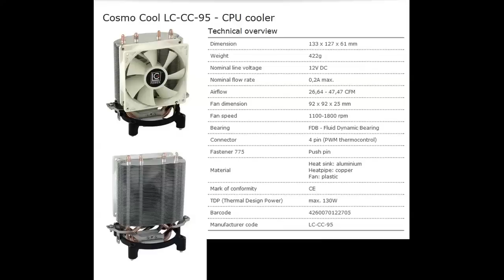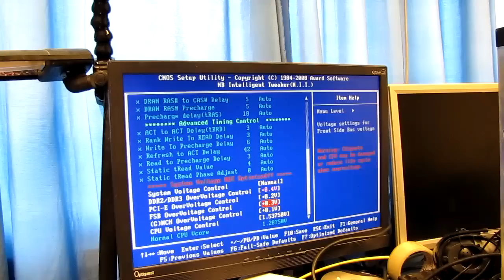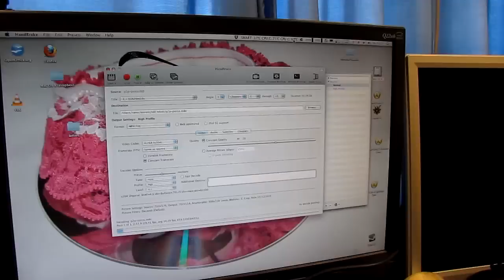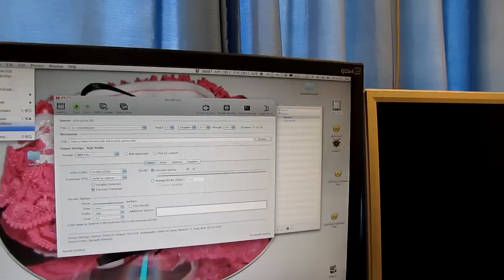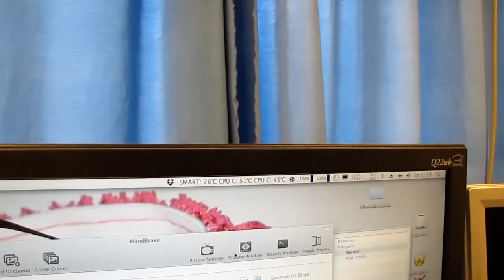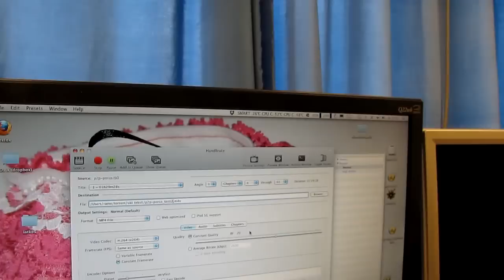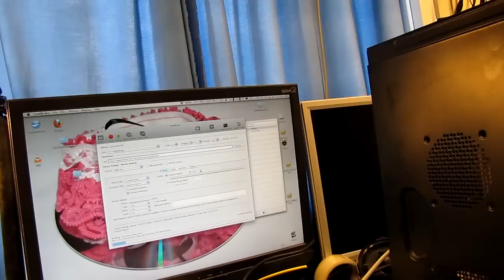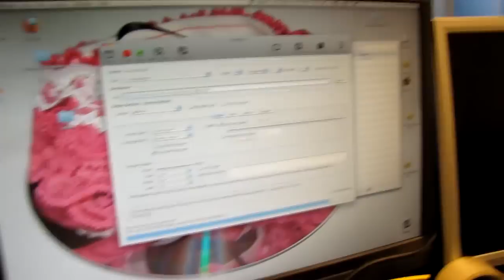LC CC 95 cosmo cool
LC-Power LC-CC-95 halppis cpu coolerin asennusta ja testausta

*kommenttia äänistä*
Joops, parempaan ei äänien kanssa kykene ainakaan tällä editti softalla. Synkki käsin max 10kuvan tarkkuudella (eli 1/3sekunnin) Jotain sitä luokkaa ne parissa kohtaa näemmä tulee viiveellä. Tahi sitten palattava kokonaan vanhaan kameraan